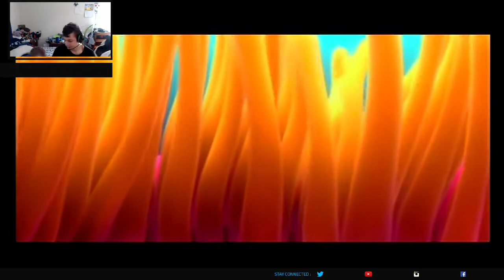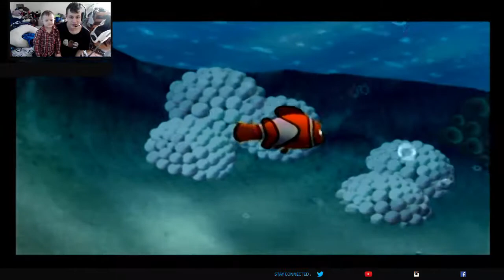finding nemo ep.1 :lucians choice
today I allowed my son to choose a game and sit to make a video with me and heres his choice! (not a big surprise)